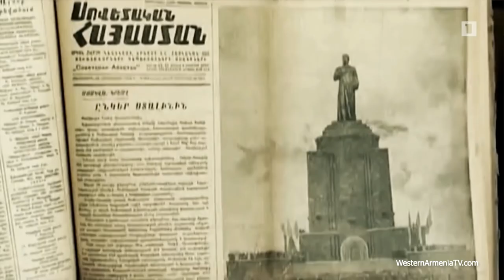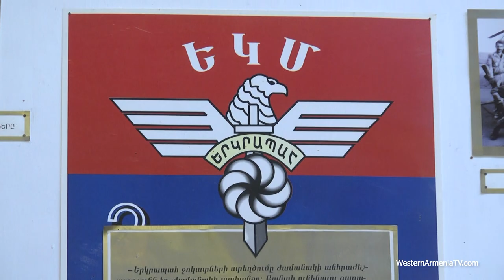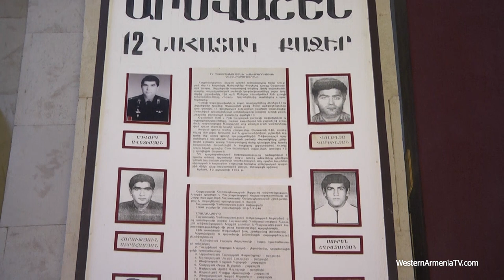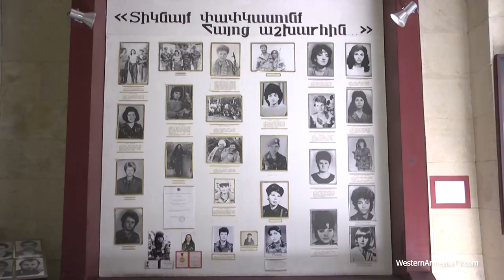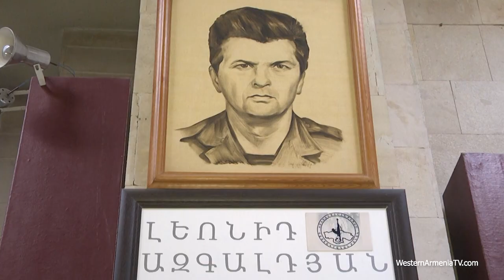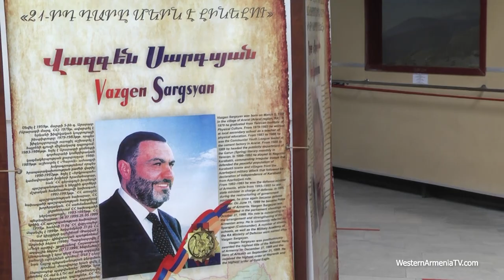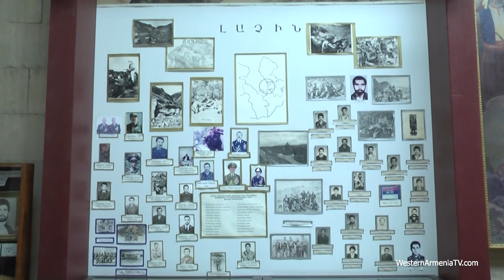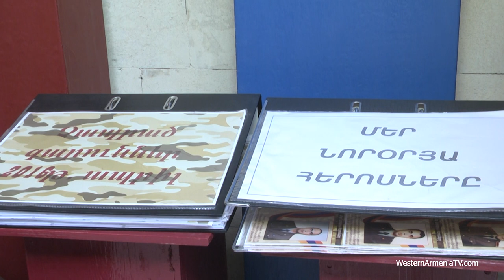Մայր Հայաստան հուշահամալիր.Հայոց զինական ուժի վկան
Western Armenia TV-ի եթերում կարող եք դիտել  Մայր Հայաստան հուշահամալիրի մասին պատմող ռեպորտաժը, որտեղ մանրամասնորեն ներկայացված են Արցախյան ազատամարտի տարիներին կարևոր և վճռորոշ դեր ունեցած տեպքերն ու դեմքերը։ Ռեպորտաժում առանձնահատուկ անդրադարձ է կատարվում հայրենիքի համար իրենց կյանքը նվիրած Արևմտյան Հայաստանի զավակներին՝ 89-րդ թամանյան դիվիզիայի հրամանատար Նվեր Սաֆարյանը,Ղուկաս Մադոյանը և այլոք։ Թանգարանում ցուցադրված նմուշները լուսաբանում են 1990-ականների արցախյան ազատամարտից և ապրիլյան քառօրյա պատերազմից դրվագներ։ Ռեպորտաժում կլսեք այն երևելի դեմքերի մասին, ովքեր կարողացան բեկել պատմության ընթացքը։